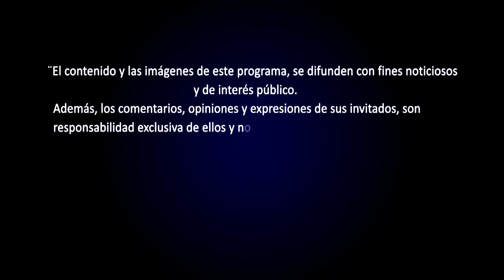ENTRE LÍNEAS: PROGRAMA DEL 17 DE MARZO 2024